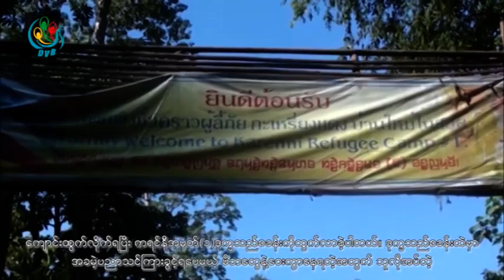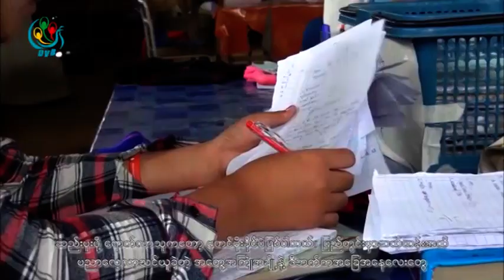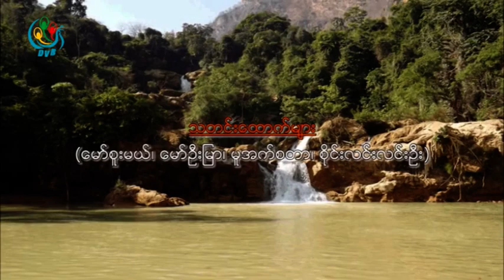DVB - တုိင္းရင္းသား သတင္း အစီအစဥ္ (ကရင္နီ)